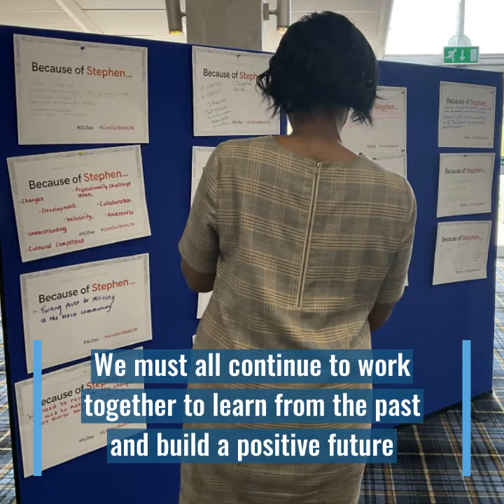Stephen Lawrence Day 2022: How West Midlands Police celebrated the teenager's life and legacy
Stephen Lawrence Day 2022: How we celebrated the life and legacy of Stephen Lawrence
Today (22 April) marks National Stephen Lawrence Day, which celebrates the life and legacy of teenager Stephen Lawrence who was killed in a racist attack.

It’s now 29 years since Stephen was murdered. His death led to profound cultural changes in attitudes to racism, to the law and to police practice.

While the impact is evident, and changes have occurred. There is much to be done to eradicate racism and discrimination that blights lives.

To mark the day, we held an important and poignant event to celebrate and reflect on Stephen’s life and legacy. Members of the public were invited to join us to listen to a range of fantastic speakers and learn what we’re doing to shape the future of policing, but also to discuss what more we can do to move things forward.

Our artist in residence Kay Rufai was among the list of speakers. His Barriers to Bridges project has been instrumental; helping us launch difficult but meaningful conversations with young black and Asian people in Coventry.

For the past year, Kay has had access to our officers and staff and documented their responses to the views of young people about policing, while acting as our artist in residence. The photographer, film maker and poet also spent time talking to young people in the city, working with them to capture their views.

The results, which capture stories of stereotyping, are part of wider conversations we’re having with people about the quality of our service, the tactics we use and how we police communities. The lessons we’re learning are steadily developing our training and ways of working.

Stephen Lawrence Day
Stephen Lawrence Day

We were also joined by our cadets – a group of inspiring and passionate young people. Police cadet Tyrrell Burnett read an original poem on stage and Dexter Divine, another young poet, gave an emotional tribute to Stephen Lawrence.

However, perhaps most importantly, the event was a way for us to come together with others, to speak candidly, to listen to people’s experiences and discuss ideas to tackle race issues and drive improvements in policing.

We know that it is important to have really honest conversations about what we need to do to move things forward – and today’s event was an opportunity to do just that.

Chief Constable Dave Thompson, who attended and spoke at today’s event, said: “It’s really important to remember what happened, what has changed and what needs to carry on changing.

“Being representative in policing is very important. When people phone the police in an emergency, they don’t care who turns up, they just want help but as they go about their day to day lives, they look at the institution – if that organisation does not reflect them or contain people like them, it makes it so hard to identify with the police.

“All the work we’re doing to try and recruit a much more diverse West Midlands Police is about representation. It’s about making sure that black and other ethnic minority groups – people from all walks of life – feel that policing is for them and part of their community.

“It’s important that we continue to learn from cases like this and while there are challenging cases that have happened in London, they play out on our streets in the West Midlands as well, they impact policing here. And at the same time, we can never be complacent about our policing - it’s all our job to make sure West Midlands Police is an anti-racist organisation.”

After the event concluded, event organiser Marcia Francis from the West Midlands Police Black and Asian Police Association said that it was fantastic to see so many colleges and people from diverse backgrounds discussing difficult topics openly and honestly.

She said: “The NBPA (the National Black Police Association) was founded on the back of Stephen Lawrence and the McPherson report. It’s really important we keep that information going, and we educate, and we work together, and we celebrate with our officers, our community and our friends.

“I’m black in blue – I’m a black police officer and I wear blue uniform and I’m proud to be that. I came into policing to try and help and make a change.

“It’s not about berating police officers and saying that we’re all racist, because that’s not the case. It’s just that we do have some people who do need to better understand other cultures, maybe they’ve never been around them before. It’s about working together to build a positive future.”

Lots of positive things were discussed today, and the feedback will be turned into action as part of our commitment to drive change and build a legacy for the future.

Learn more about the Stephen Lawrence Foundation here: stephenlawrenceday.org